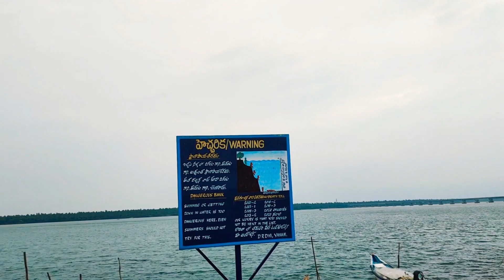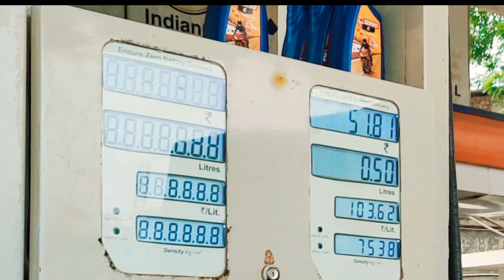యానాం కేంద్రపాలిత ప్రాంతం.... పుదుచ్చేరి ll yanam ll Puducherry ll yanam beach ll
yanam yanam beach#Puducherry
యానాం కేంద్రపాలిత ప్రాంతం.. పుదుచ్చేరి